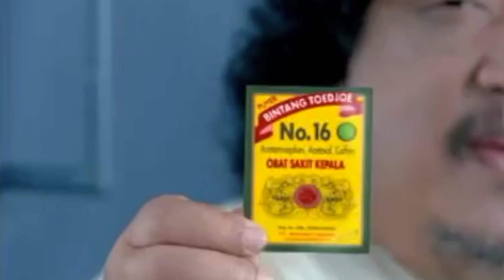KATA BOCAH TENTANG JAJANAN SERBA ACI MURAH MERIAH | KATABOCAH NEW SERIES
Hi, Foodies! Indonesia punya banyak sekali aneka macam jajanan. Salah stau yang banyak disukai orang-orang adalah ACI. Walaupun sederhana, tapi olahan ACI sangat berfariativ. Kali ini Teduh, Devara, dan Calista akan cobain Bakso ACI, Cilor, Cireng, dan Tahu Aci. Wah kira-kira reaksi mereka gimana ya? Tonton videonya sampai habis, yuk! Jangan diskip, nanti nyesel lho!